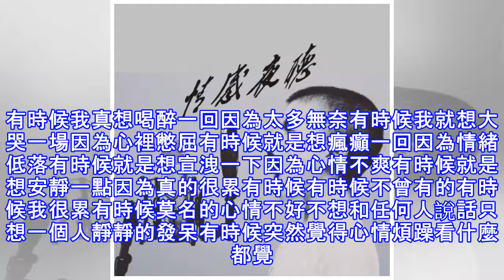好累好累，有時候真想喝醉一回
有時候我真想喝醉一回因為太多無奈有時候我就想大哭一場因為心裡憋屈有時候就是想瘋癲一回因為情緒低落有時候就是想宣洩一下因為心情不爽有時候就是想安靜一點因為真的很累有時候有時候不曾有的有時候我很累有時候莫名的心情不好不想和任何人說話只想一個人靜靜的發呆有時候突然覺得心情煩躁看什麼都覺得不舒服心裡悶得發慌拚命想尋找一個出口 有時候突然很想逃離現在的生活想不顧一切收拾自己的行李去旅行有時候在自己脆弱的時候想一個人躲起來不願別人看見自己的傷口有時候突然很想哭卻難過的哭不出來有時候夜深人靜的時候突然覺得寂寞深入骨髓有時候明明自己心裡有很多話要說卻不知道怎樣表達